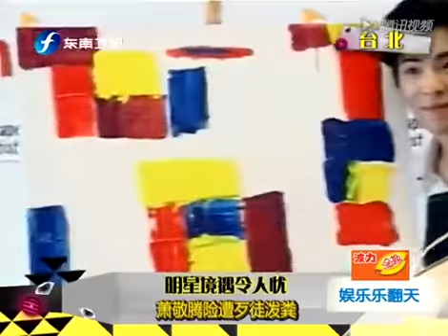明星境遇令人忧 萧敬腾险遭歹徒泼粪